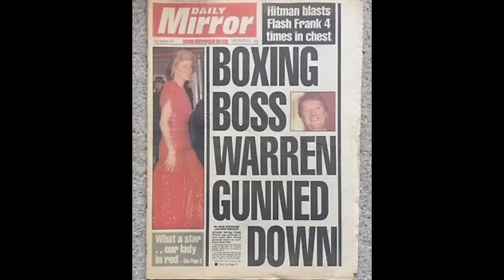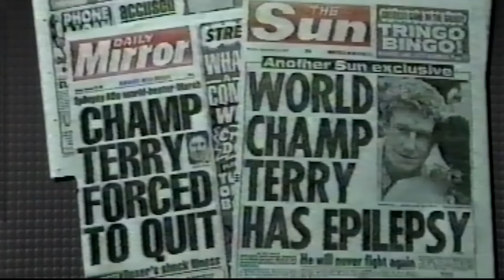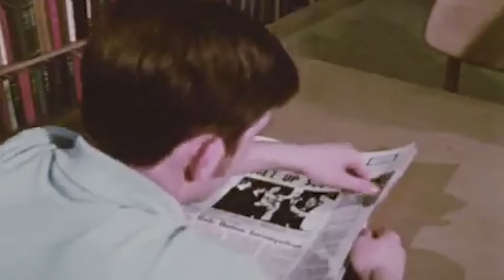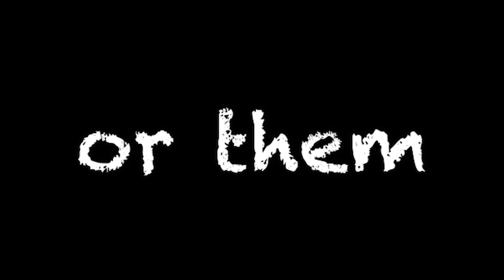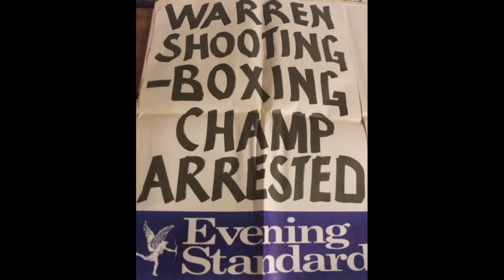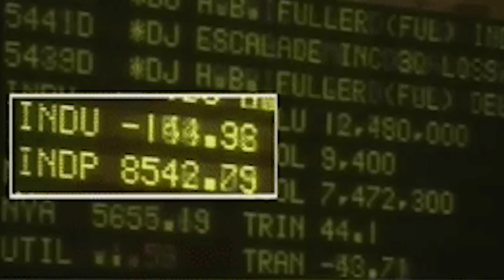Who Shot Frank Warren? The Full Story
So Who REALLY shot Frank Warren? Uncle propa takes you deep in to the full story of that fateful day that legendary boxing promotor big Frank Warren's life nearly ended, and the culprits involved.